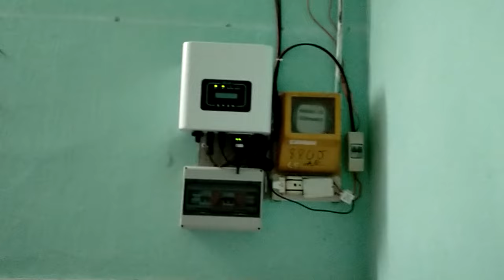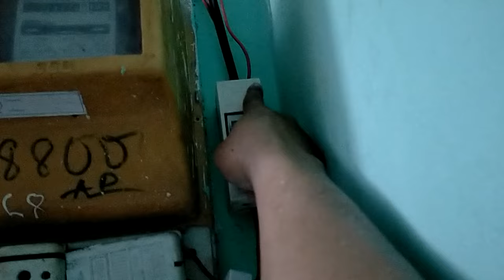Bến Lức hệ 9 tấm CHINT 415w, DEYE 3kw cho luật sư Hùng, zalo 0948932417.